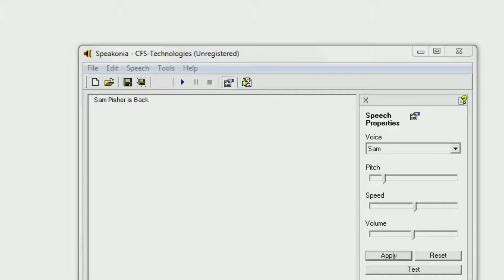sam pisher is back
speakonia test